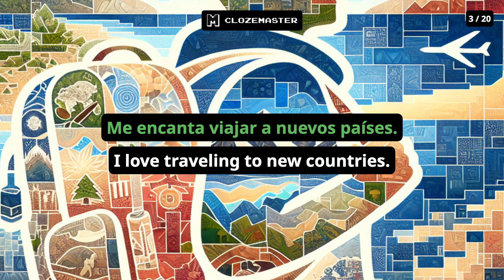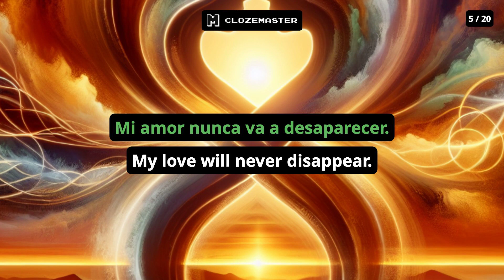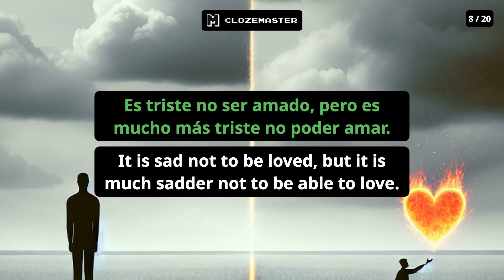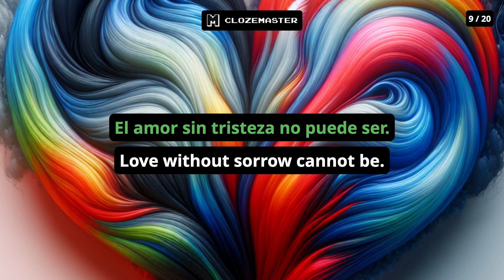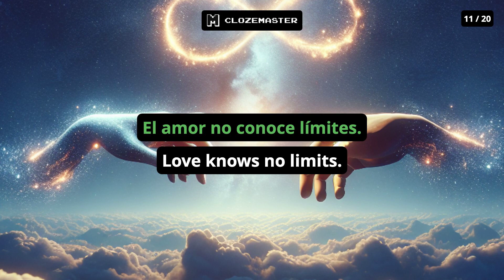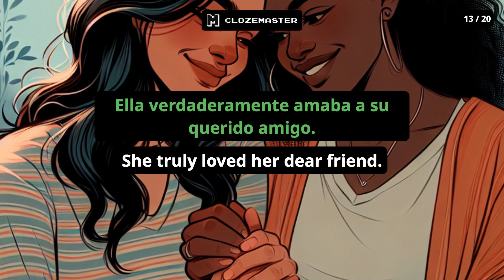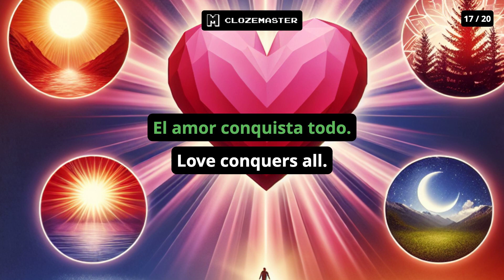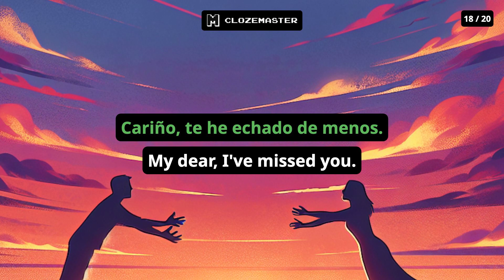Learn 20 Spanish Sentences About Love with lofi hip-hop beats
Boost your Spanish vocabulary and fall in love with language learning as you chill out to soothing lofi hip-hop beats. "Learn 20 Spanish Sentences About Love with lofi hip-hop beats" on the Clozemaster YouTube channel is perfect for intermediate Spanish learners seeking a relaxed and immersive Spanish listening practice experience. This video will not only enhance your understanding of Spanish vocabulary about love but will also provide you with essential Spanish phrases about love that are both poetic and practical. Tune in now and transform your language skills with our "Spanish Vocabulary Sentences with lofi hip-hop beats" playlist, where each phrase is presented with an English translation to maximise learning.

🔊 Why Listen on Repeat? 🔊

Repetition is a key factor in language learning. By listening to these sentences repeatedly, you'll:

- Enhance your pronunciation
- Get familiar with natural sentence structures
- Expand your vocabulary effortlessly

🚀 Get Fluent Faster 🚀

These sentences are a sample from the Fluency Fast Track collections on 👉👉👉 CLOZEMASTER 👈👈👈 Play through these and thousands more as fill-in-the-blank sentences - score points, level up your language skills, and get fluent faster.

Available on the web, in the App Store for iOS, and on Google Play.

📻 Clozemaster Radio 📻

With the Clozemaster Radio feature available in the mobile app you can also listen to thousands of sentences like in this video, and customize how they're played.

📋 Transcript / Sentence List 📋

See the full list of sentences and translations and add them to your custom collections on Clozemaster

🗒️ FYI 🗒️
The sentences and translations are created by native speakers, the images are from from DALL-E, the audio is generated by high quality text-to-speech, the music is Sensitive Detective - Baby Maybe Someday - Instrumental Version, and the description for this video was generated by AI (so we can spend our time focusing on more content and translations 🙂).

Your feedback is invaluable to us. Let us know in the comments what you liked, what you'd like to see in future videos, and any other languages for which you're interested in seeing videos like this one.